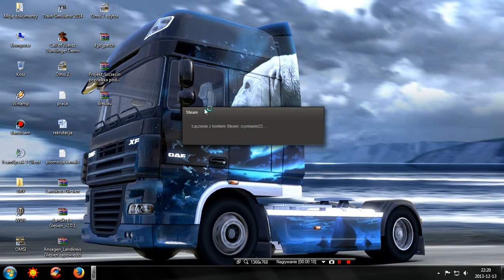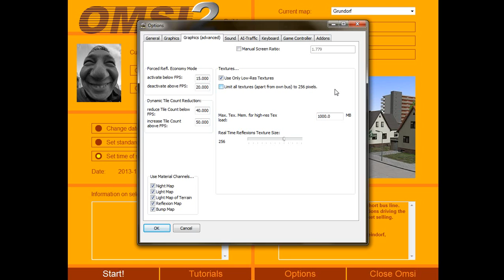OMSI 2 PORADNIK Jak naprawić zamrożenie gry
Film przedstawia poradnik jak naprawić i uniknąć zamrożenia się gry OMSI 2.